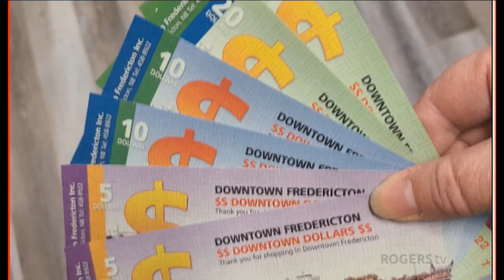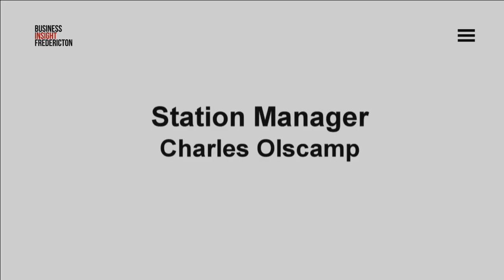Business Insight Fredericton | Rogers tv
Watch this episode of Business insight Fredericton with host Krista Ross of the Fredericton Chamber Commerce as we learn about support agencies!!